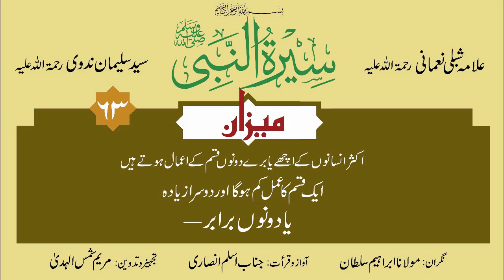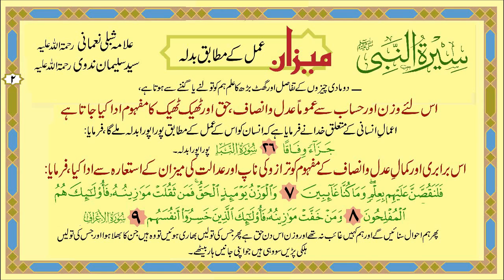Mizaan - Seerat Un Nabi Part 1/2